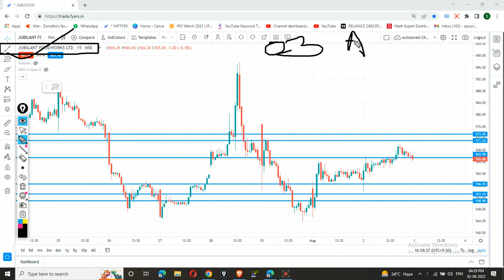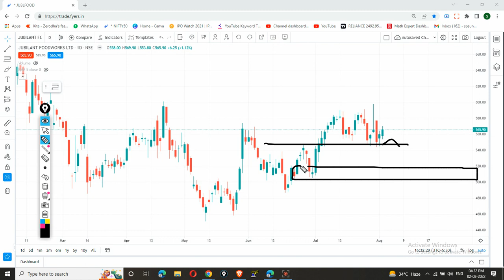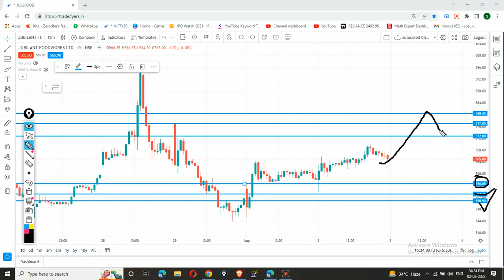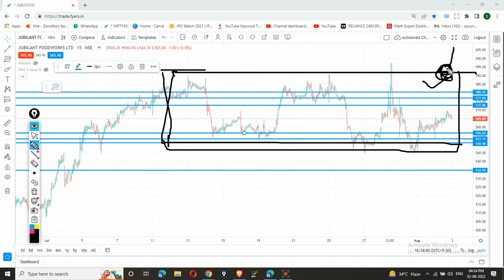JUBILANT FOOD Share | 03 August Target | JUBILANT FOOD Share latest news | JUBILANT Share news today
Buy/Sell JUBLFOOD share only if meet your terms. Please before taking any decision consult your financial advisor and take a position in any share on your risk.

JUBILANT FOOD Share latest news | JUBILANT FOODWORKS Share | JUBFOOD Share Today |JUBLFOOD Share  | JUBILANT FOOD Share 02 June Target | JUBILANT FOOD Share latest news | JUBILANT Share news today

jublfood share target,
jublfood share target tomorrow,
jublfood share tomorrow,
jublfood share split,
jublfood share smkc,
jublfood share analysis today,
jublfood share price,
jublfood share news today,
jublfood share analysis,
jublfood share news,
jublfood share price nse,
jublfood share price bse,
jubilant foodworks share split,
jubilant foodworks share q3,
jubilant foodworks share analysis,
jubilant foodworks share price,
jubilant foodworks share split news,
jubilant foodworks share latest,
jubilant foodworks share today,
jubilant foodworks share smkc,
jubilant foodworks share split date,
jubilant foodworks share target,
jubilant foodworks share in telugu,
jubilant foodworks share latest news,
jubilant foodworks share price target,
jubilant foodworks share price nse,
jubilant share split,
jubilant share latest news,
jubilant share news,
jubilant share price,
jubilant share price nse,
jubilant foodworks share,
jubilant ingrevia share news,
jubilant pharma share,
jubilant ingrevia share latest news,
jubilant ingrevia share,